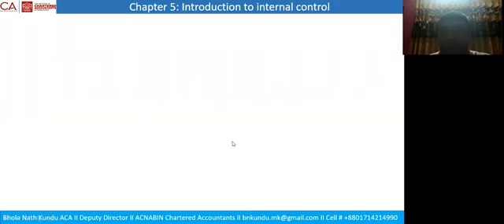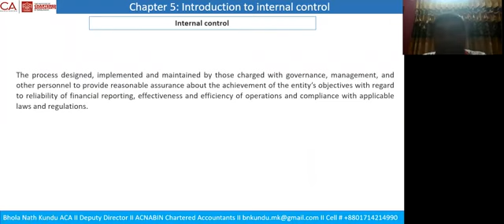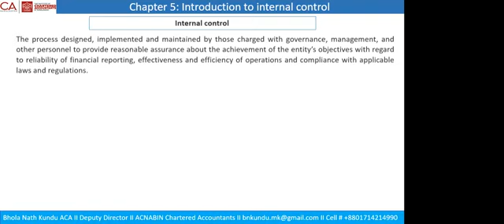Assurance Certificate Level MCQ Based Class|Chapter 05 Part 1|Introduction to internal control